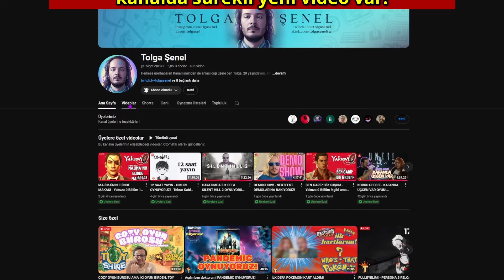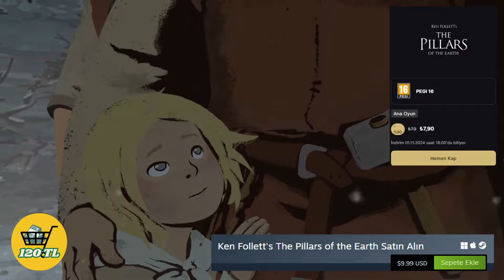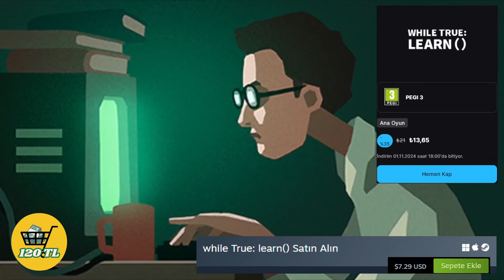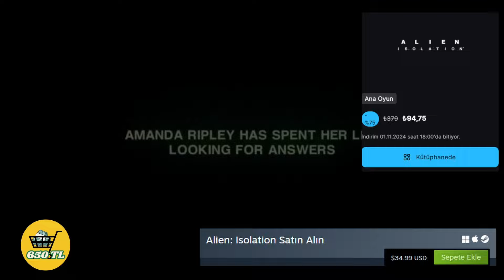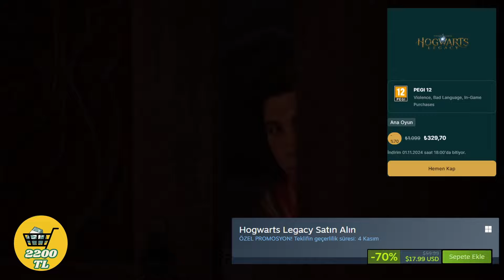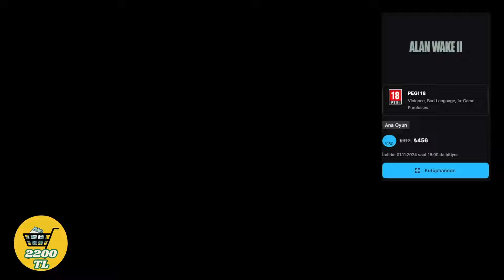HER BÜTÇEYE UYGUN EPİC GAMES CADILAR BAYRAMI İNDİRİMLERİ 2024! 120 TL! 650 TL! 2100 TL! 4050 TL!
🎃 Epic Games Cadılar Bayramı 2024 indirimleriyle birbirinden güzel oyun fırsatlarını bize sunuyor. Ben de her bütçeye uygun olabilecek sepetler hazırladım. 100-200 tane oyun önermek yerine direkt nokta atışı yapabileceğiniz oyunları seçmeye gayret ettim.

👁️‍🗨️ Bu videoda herhangi bir reklam bulunmamaktadır.

Oyunlar hakkında daha fazla içerik görmek isterseniz yorumlarda belirtin.

Zaman Vurguları;
00:00 - Giriş
00:58 - 120 TL'lik sepet
04:10 - 650 TL'lik sepet
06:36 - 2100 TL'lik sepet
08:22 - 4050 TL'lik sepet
09:57 - Kapanış